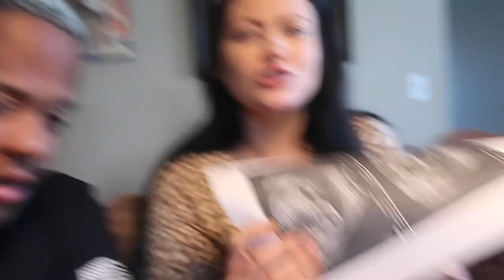BAD NEWS ABOUT MY PREGNANCY AT ULTRASOUND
Finding Out I Have a Pregnancy Complication
🔔🔔JOIN THE J FAMILY 🔔🔔
✨Include PNS to be our next Post Notification Shoutout!!

SeatGeek - Don't pay full price!! Use code: TREJOHNSON